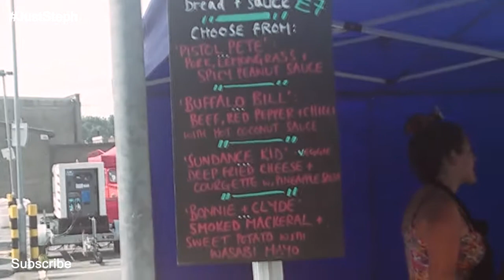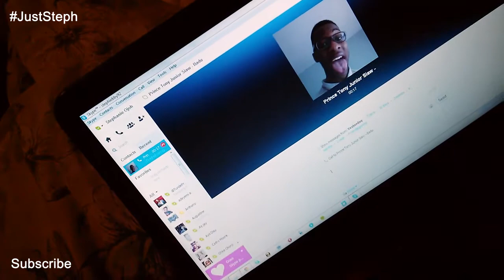Brownies, Chicken and Hackney WickED - Vlog #122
vlog, vlogger, real, life, reality, video, blog,  student, family,
relationship, couple, juststeph, stephanie, ireland,
irish, black, girl, couple, long, distance, long distance, Dublin,
london, england, hackney wicked, weekened, holiday,vacation, summer, fun, friends, food, galeta, chicken, clutch, bethnal green, camden, market,